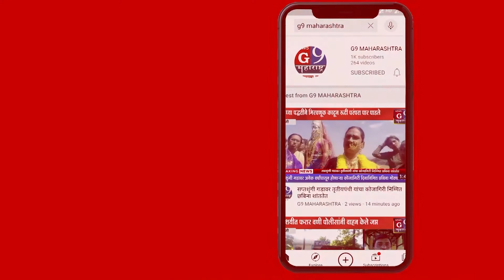बोदवड शहराचा विकासाठी चंद्रकांत पाटील व जनतेच्या मेळावा.. मुख्यमंत्री एकनाथ शिंदे यांना निवेदन...